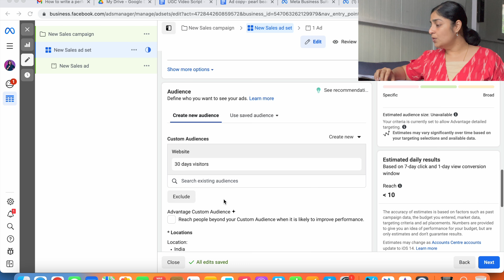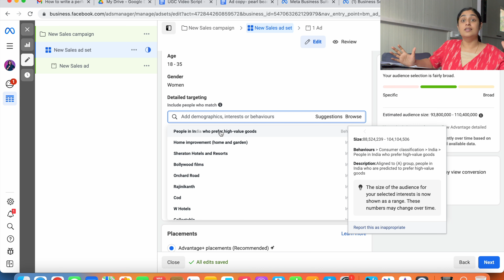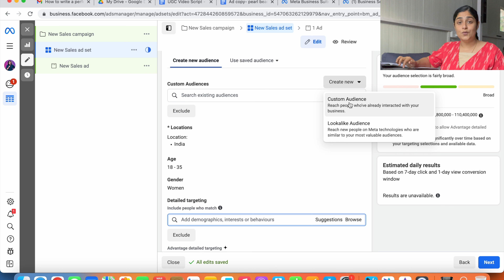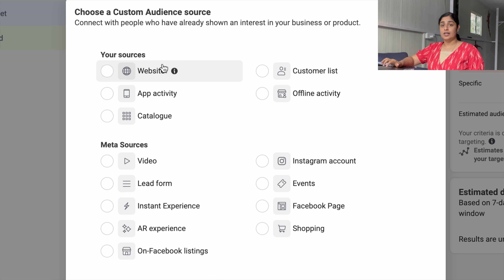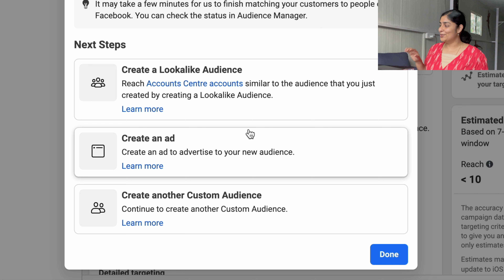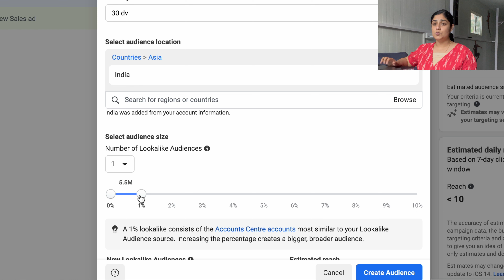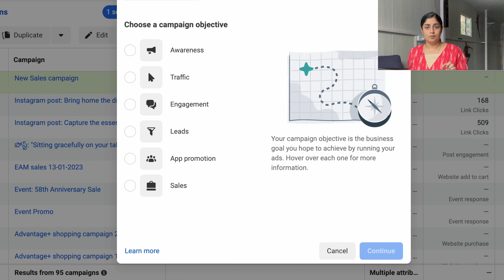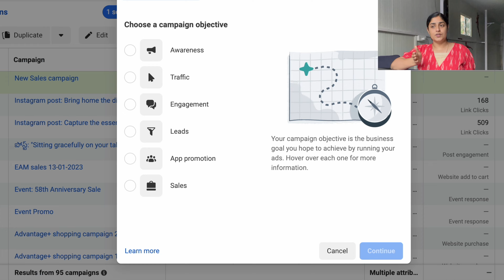FB Ad Targeting mistakes & tutorial | சரியான வழிகலில் எப்படி ad cost குறைப்பது | Online sales Ads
To know about our Agency services, visit SODME Digital Marketing Pvt Ltd